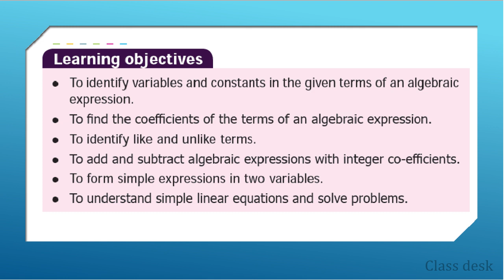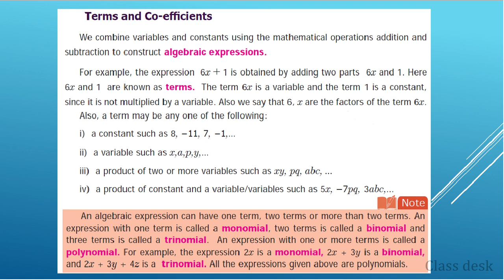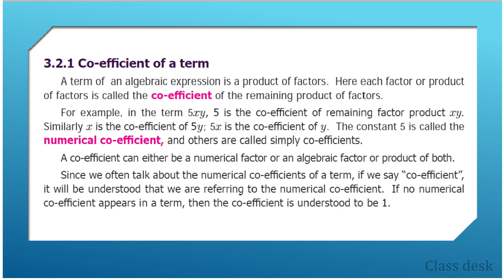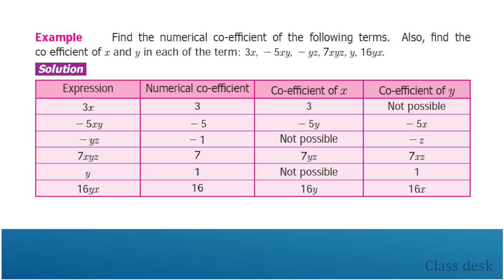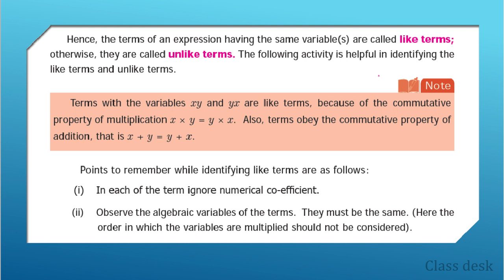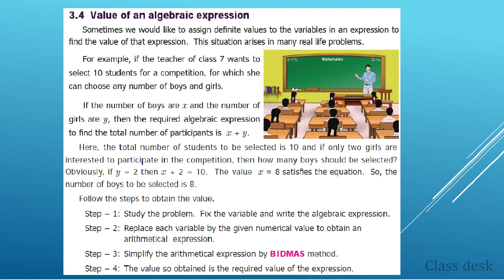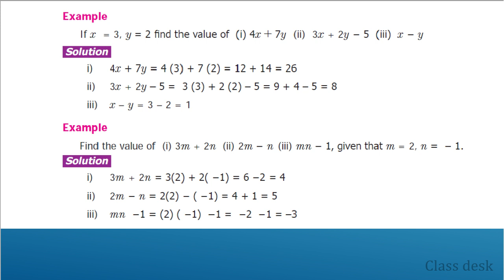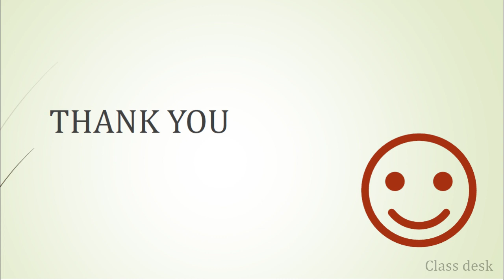Algebra | 7th std Maths | Term - 1 Chapter - 3 | Samacheer New syllabus | In Tamil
In this video, we are going to see about 7th standard Maths Term - 1 Chapter - 3 based on the samacheer new syllabus 2020 in Tamil.

In this chapter, we will learn about exercise 3.1, 3.2,3.3, i.e., variables and coefficients , like and unlike terms, factors, algebraic expressions.

Useful for : TNPSC / TNTET / SET / CTET / TRB / SSC / ICSE / Railway / Samacheer Kalvi / NCERT / TNCERT / UPSC / CBSC / Online classes